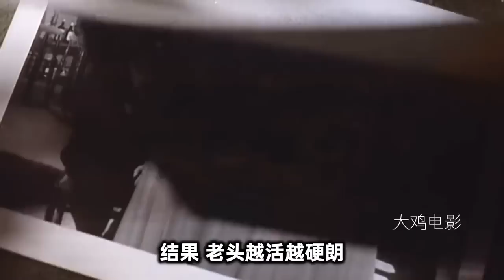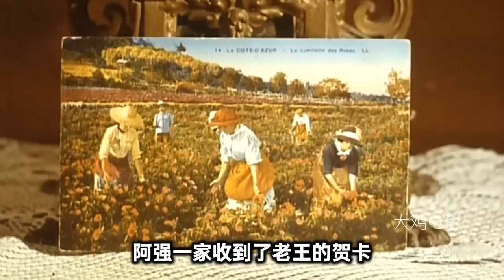一家人想騙老頭遺產，結果老頭比他們還長壽，成功熬走了他們